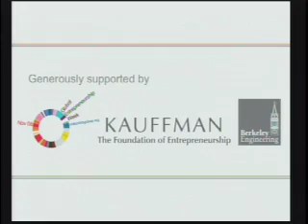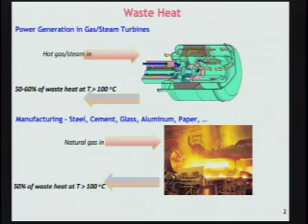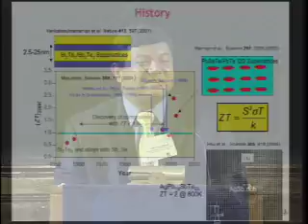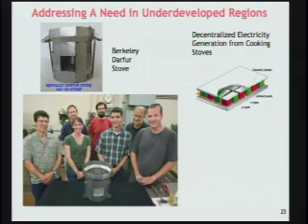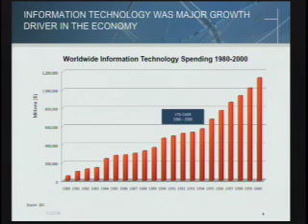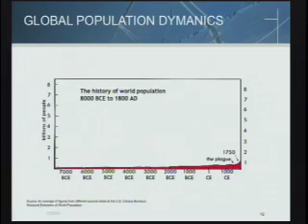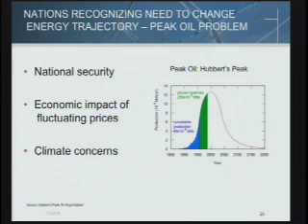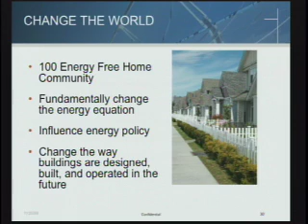Global Technology Leaders Conference - Session 1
Opening Remarks

Ikhlaq Sidhu, Professor, Industrial Engineering & Operations Research and Director, Center for Entrepreneurship & Technology
Shankar Sastry, Dean of the College of Engineering
Lesa Mitchell, Vice President, Ewing Marion Kauffman Foundation

Session 1: Energy and Technology
Moderator: Todd Woody, Senior Editor, Fortune Magazine author of the Green Wombat Blog

Oil Independence via Sustainable Mobility
Shai Agassi, Founder and CEO, Better Place

Thermoelectrics for Efficient Energy
Arunava Majumdar, Professor, Mechanical Engineering and Materials Science and Engineering, University of California, Berkeley

Affordable Zero Energy Home
Tom Siebel, Chairman, First Virtual Group